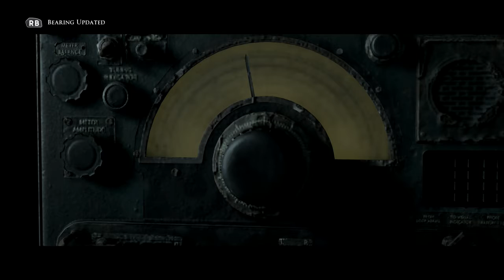Man of Medan Scariest Moments - Part 7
Part 7 of the Man of Medan walkthrough, enjoy :)